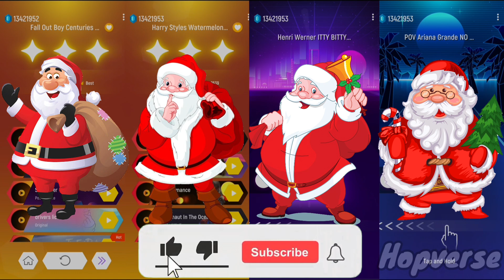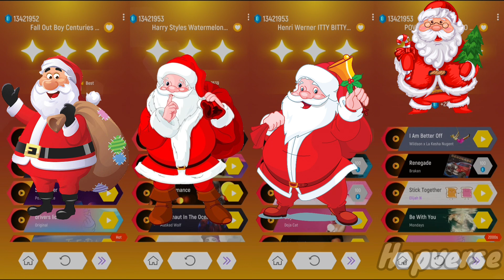Merry Christmas 🎄🎄 || 🎅 Santa Claus 🤶 || Tiles Hop EDM Rush!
00:00 Merry Christmas 🤶 🎄
00:15 Fall Out Boy - Centuries
03:35 Harry Styles - Watermelon
07:01 Henri Werner - Itty Bitty
09:17 Ariana Grande - POV